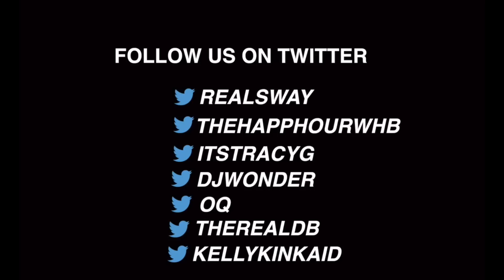Kevin Harvick's Candid Thoughts on the Confederate Flag in NASCAR | Sway's Universe